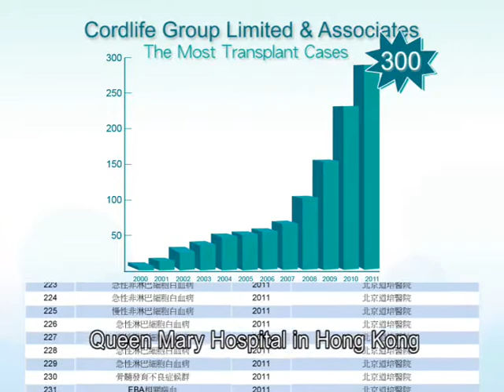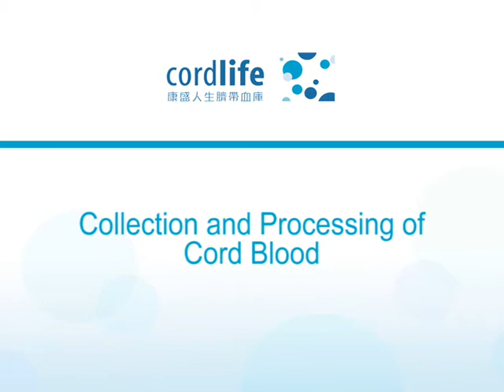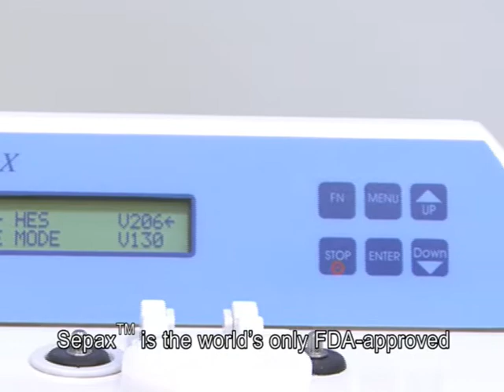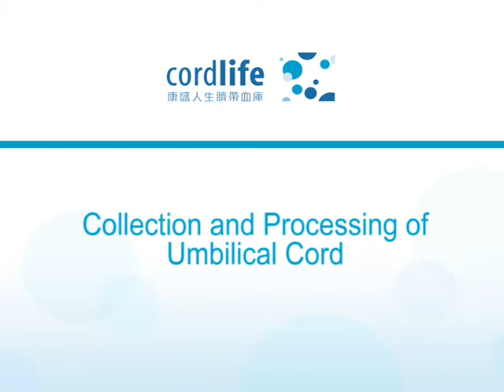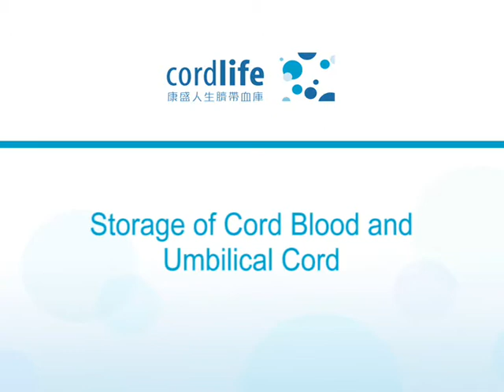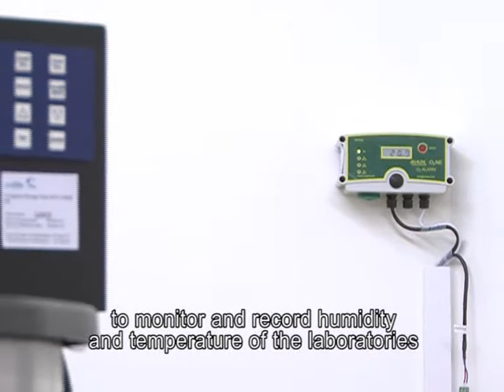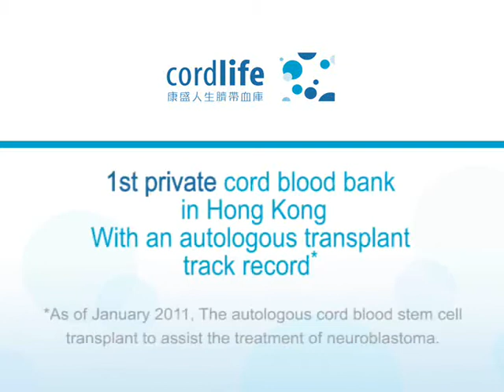Introduction of CordLife Hong Kong Science Park Facilities